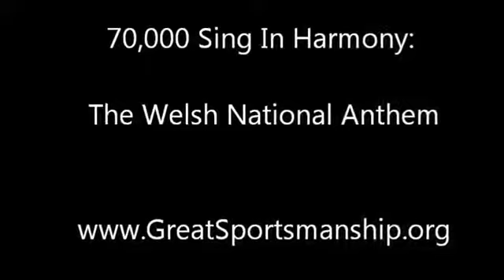70,000 Welsh Sing In Harmony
for true 2 minute stories about sportsmanship.
This video shows the wonderful Welsh rugby crowds singing proudly in beautiful harmony. Before that they sing the Irish National Anthem too. After the game (Ireland won) and the Welsh congratulated us. See funny photos on the blog and facebook. Great sportsmanship every where in Cardiff.
70,000 Sing In Harmony

Hen Wlad Fy Nhadau (Land Of My Father) - the words were written by Evan James and the tune composed by his son, James James,  in 1856. Here's what it sounds like in the Millennium Stadium, Cardiff moments before kick off against Ireland.